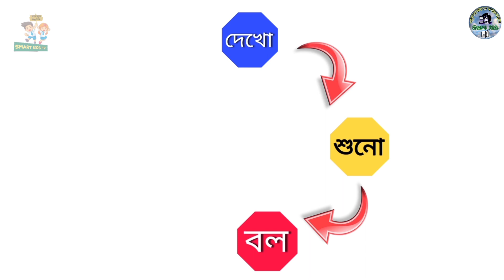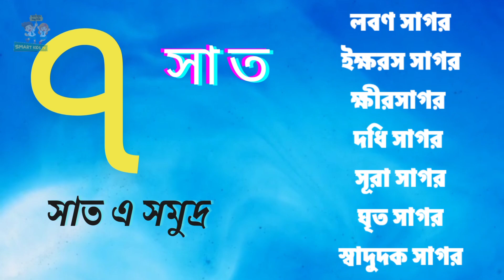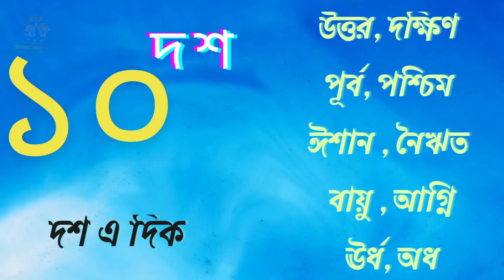ak a chondro 2 a pokkho | একে চন্দ্র দুইয়ে পক্ষ তিনে নেত্র চারি বেদ | ১-১০ গননা | 1-10 Count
এক এ চন্দ্র
একে চন্দ্র
এক
এক দুই
একে চন্দ্র দুই পক্ষ
১ এ চন্দ্র
এক এ চন্দ্র দুই এ পক্ষ
একে চন্দ্র দুইয়ে পক্ষ
একে চন্দ্র এক থেকে একশ পর্যন্ত
১ কে চন্দ্র
একে চন্দ্র ভিডিও
পাঠশালার একে চন্দ্র
১ কে চন্দ্র ২ এ পক্ষ
একে চন্দ্র দুইয়ে পক্ষ কবিতা
একে চন্দ্র দুই এ পক্ষ তিন এ নেত্র
1 এ চন্দ্র 2 এ পক্ষ নামতা
#১ একে চন্দ্র দুইয়ে পক্ষ তিনে নেত্র

Enjoy & Have Fun with your little baby